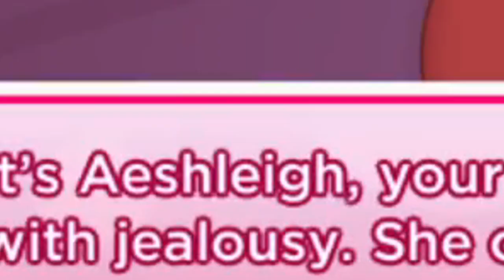WE GOT BIG CHICKEN BREAST | KFC’s ‘I Love You, Colonel Sanders! [PART 1]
JJ and Gabi play KFC’s ‘I Love You, Colonel Sanders! A Finger Lickin’ Good Dating Simulator’. Do they have what it takes to master the art of chicken?

hey HEY KFC! Download I Love You, Colonel Sanders! A Finger Lickin’ Good Dating Simulator for FREE on Steam now!

"Me and My Roommate Colonel Sanders" by JJ and Lexi

Credits to :
A/V edited and by yours truly (JJ)

Come talk to me on discord!